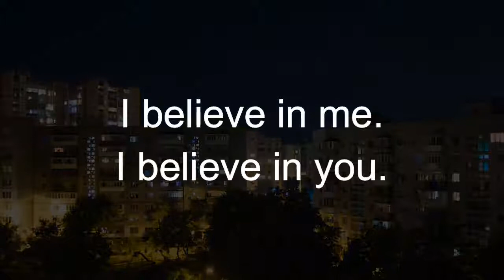Daily Inspiration April 16,2021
The focus for today is:  I believe in me. I believe in you.

We may tend to have preconceived opinions about things and people. A good example of this is with children. As adults, we may feel that we "know better" than they do, because we are older, have more experience, etc.

However, it would serve us well to remember that they too are divine beings in their own right, and they have things to teach us... things we perhaps knew at their age but that we have forgotten for one reason or another.

When we are open to learning from others... whether children, animals, or other adults, whatever their rank or education, we become more and more in tune with the Universe and ready to receive the messages and guidance that are presented to us through the voices of those around us, big or small.

Today's Focus was inspired by the InnerSelf.com article:

Avoiding The Pitfalls of Judgement, Punishment, and Blame
Written by Dr. Brenda Davies

Read the original article...

This is Marie T. Russell, publisher of InnerSelf, wishing you a day of believing in yourself and in others (today and every day)

Join me again tomorrow for the Daily Inspiration and focus of the day.

Today, we believe in ourselves and we believe in others.